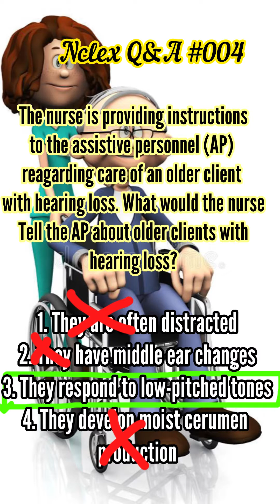Nclex RN question and answer 004